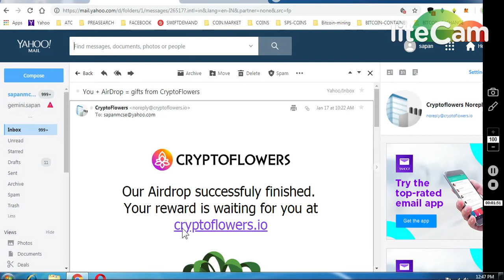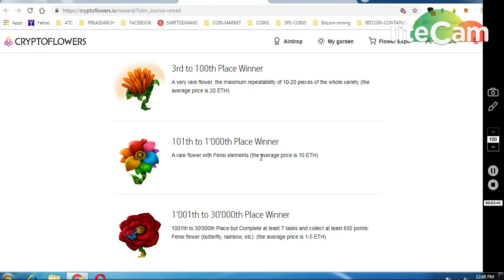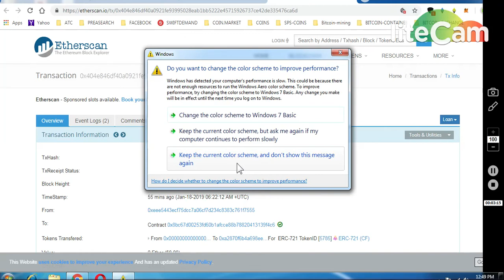CRYPTO FLOWER UPDATE || CLAIM TOKENS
LOGIN OR (GO THROUGH EMAIL )
(CONNECT USING METAMASK)
ONGOING BOUNTIES :

     (WORTH 80-90$)

1) 1000 DGTX ~ : (New Round2)

7) BINANCE STOP LOSS HINDI || BINANCE एक्सचेंज पर स्टॉप लोस